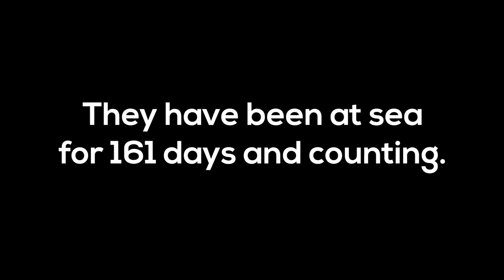Record Broken, Still Going Strong! 161 Days at Sea and Counting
As of June 25, 2020, the aircraft carrier USS Dwight D. Eisenhower (CVN 69) (Ike) and its escort ship, the guided-missile cruiser USS San Jacinto (CG 56), have been continuously at sea for 161 days, setting a new record for the U.S. Navy.